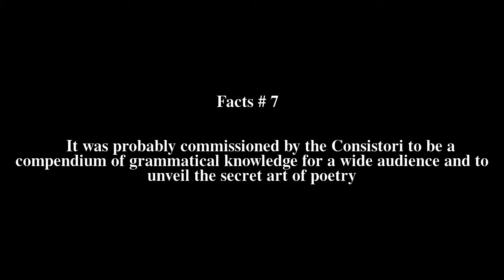Joan de Castellnou Top # 7 Facts